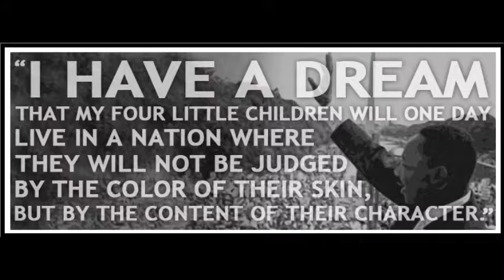HUIT BALLES DANS LA PEAU, ÇA FAIT FROID DANS LE DOS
En Caroline du Sud comme dans beaucoup d’États américains, de récents événements laissent craindre qu’avoir le mauvais faciès ou la mauvaise couleur de peau face un policier Wasp * peut susciter des ennuis, voire s’avérer mortel. Le racisme revendiqué, exacerbé par l’après 11 septembre, fait qu’il n’est nul besoin d’être gradé pour y jouer "l’inspecteur La Bavure" et qu’être jeune, afro-américain et vêtu à la mode peut raccourcir notablement l’espérance de vie. Mais Dieu est américain, dit-on...

* au départ : White Anglo-Saxon Protestant, devenu péjorativement White race, Anti-Semite, Puritan